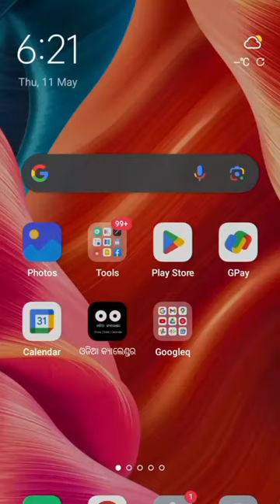Wynk music Se Caller tune Kaise lagaya Airtel